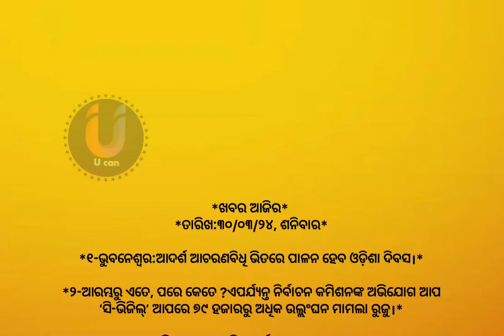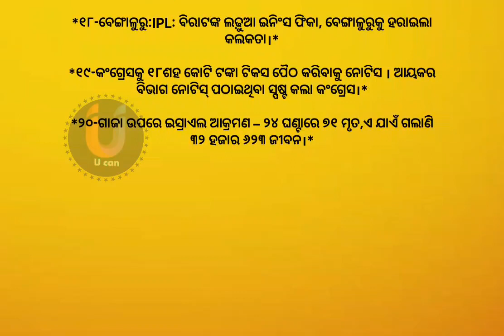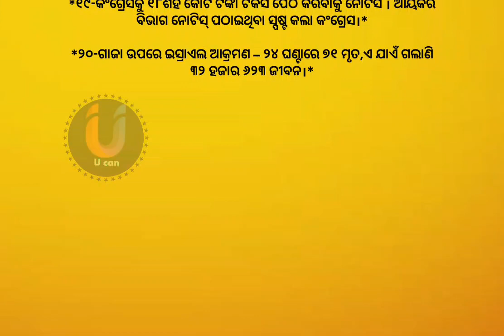ଆଜିର ଖବର l 30 March 2024 l todays news l odisha news l news headlines l news 24 l odia news news